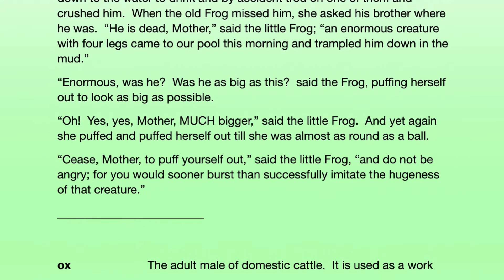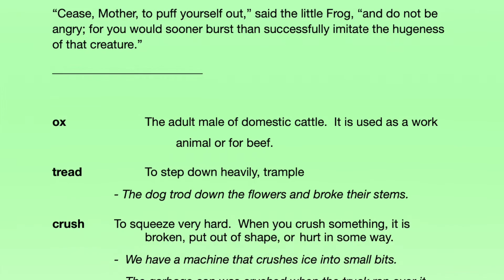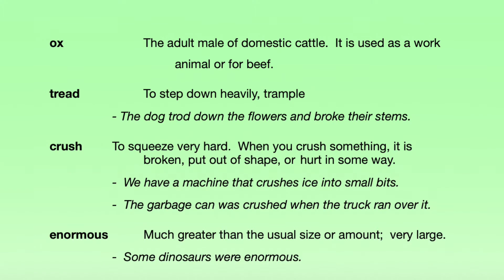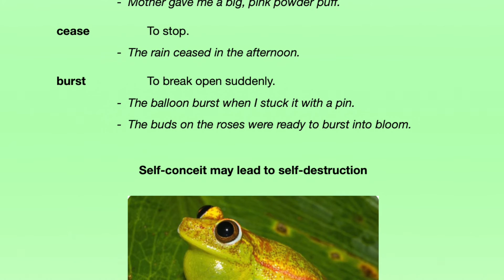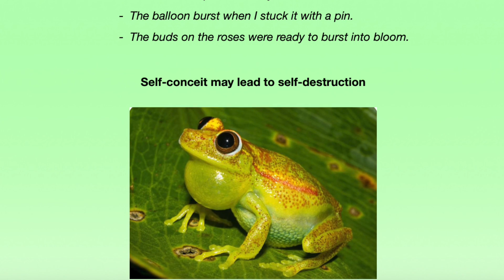Aesop's Fables - “The Ox and The Frog" Stories for Kids, English Fairy Tales, Bedtime Stories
“The Ox and The Frog" -
One of the 24 most popular Aesops Fables with Vocabulary explanation. Learn English Through Stories, Stories for Children, English Fairy Tales, Bedtime Stories